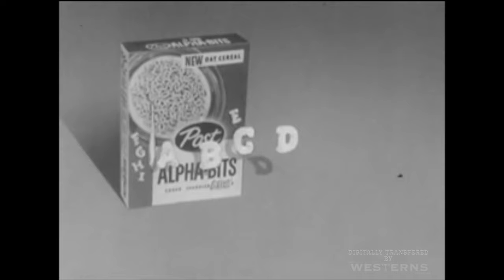Fury TV Show Post Alpha-Bits breakfast cereal Western classic television Commercial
Fury TV Show Post Alpha-Bits breakfast cereal Western classic television Commercial. With William Fawcett, Bobby Diamond, Jimmy Baird and Fury. from the Bob and Johnie Terry film archives. Make sure to watch for all the classic television commercials we are releasing from our film archives every morning in July of 2024.